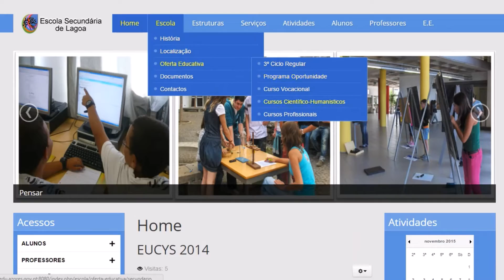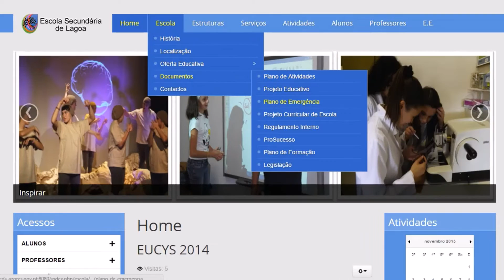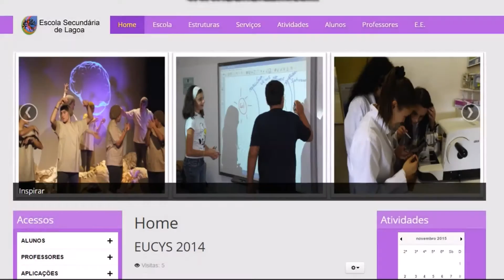spdf Site da escola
A Escola Secundária de Lagoa tem um novo site e o spdf foi lá espreitar.